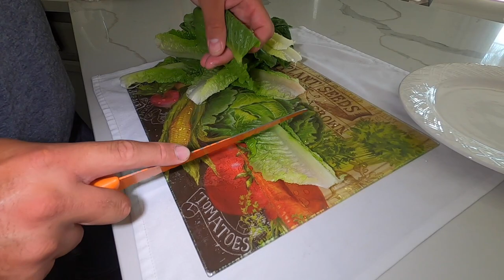Catching QUALITY size Halibuts {CATCH N' COOK} Delicious Halibut Burgers Ft. Philosophy D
My buddy Daniel from Youtube Channel Philosophy D and I FINALLY COLLABORATED! Our goal was to catch doormat Halibuts with live Anchovies. We ran right outside the Golden Gate Bridge and drifted from depths of 30-75ft. Started off slow then got tons of action and flopping fish on deck! Want a summer meal, well here you go a must easy recipe to try.

Will be doing a GIVEAWAY as soon as I hit 1k SUBS!

Daiwa Sealine Rod
Length 7'0"
Line 20-40lbs
E-Glass

All you guys have to do is:

2.SHARE MY VIDEO AND FUTURE ONES UNTIL I HIT 1K SUBS
3.LIKE MY VIDEO AND FUTURE ONES UNTIL I HIT 1K SUBS